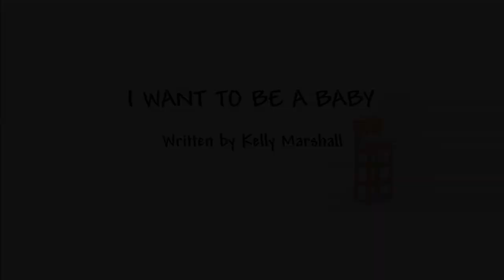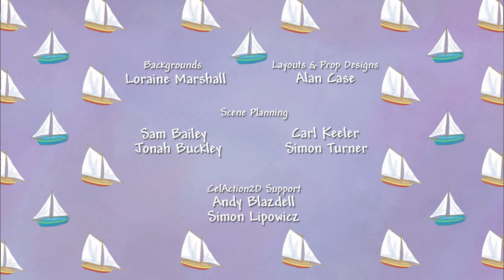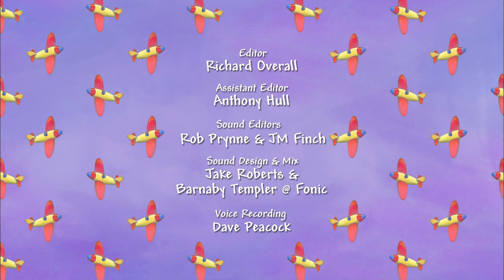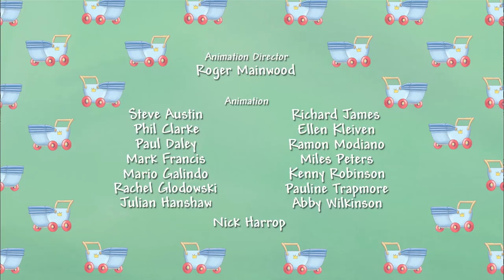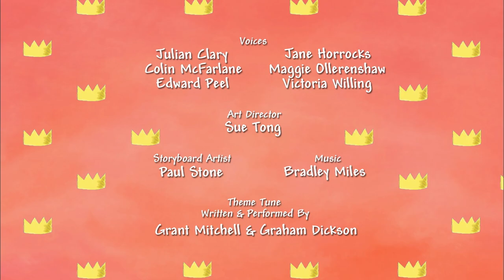I CAN DO IT! 👑 Little Princess Full Episode - Season 2 Compilation : 1 Hour Video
I CAN DO IT! 👑 Little Princess Full Episode - Season 2 Compilation : 1 Hour Video - Join Little Princess as she explores her world and all the things she wants to do! Here you'll find loads of great clips and compilations of Princess' latest antics and adventures.